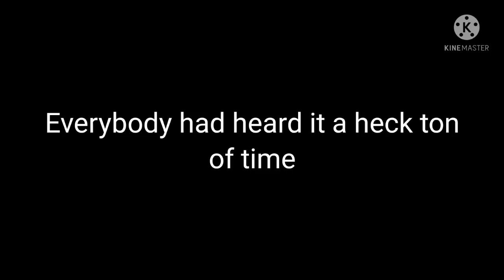IF Shotgunner Gets An Ability (TDS Meme)